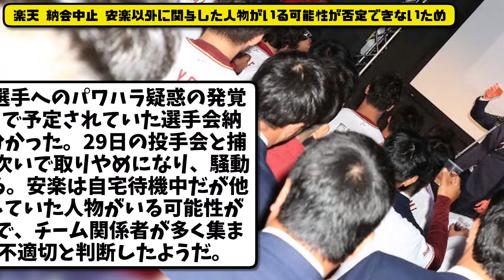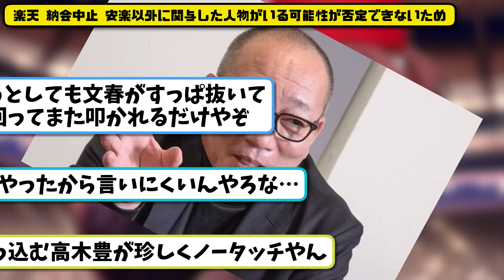【影響拡大】楽天イーグルス 安楽以外に関与した人物がいる可能性が浮上…急きょ納会中止、投手会、野手会も相次いで中止【最新・反応集】プロ野球【なんJ・2ch・5ch】